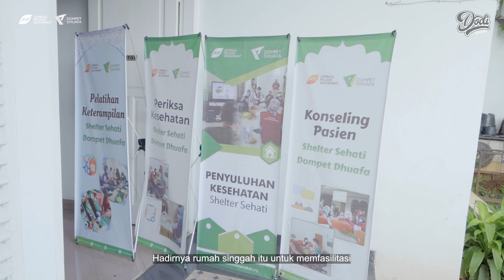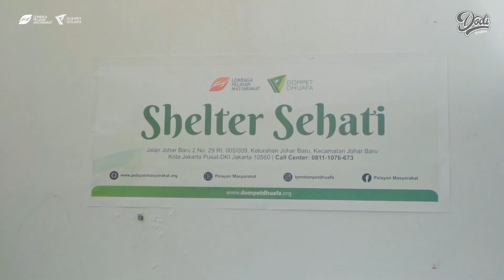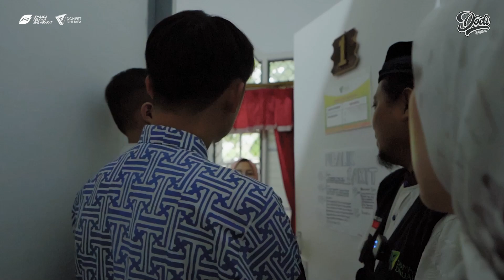KITA MANUSIA BERUNTUNG - Mereka Berjuang demi Kesembuhan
Salurkan kebaikanmu melalui rekening,
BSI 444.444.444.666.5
atas nama Yayasan Dompet Dhuafa Republika